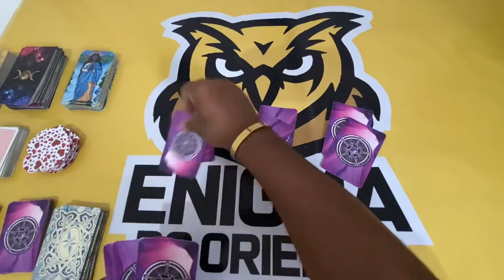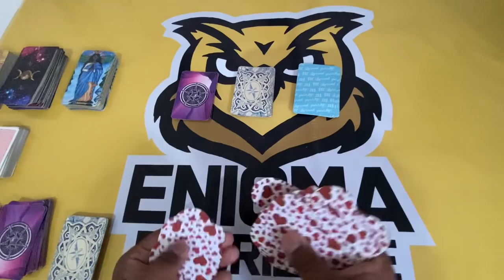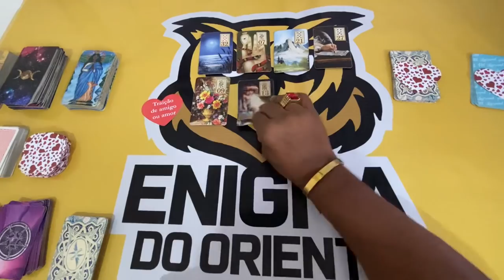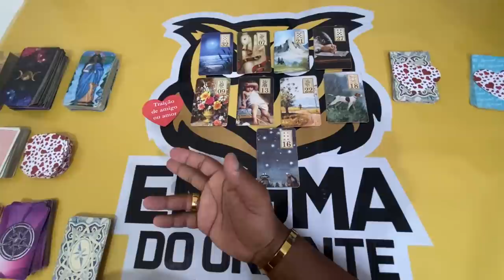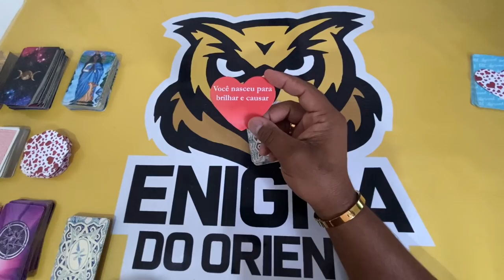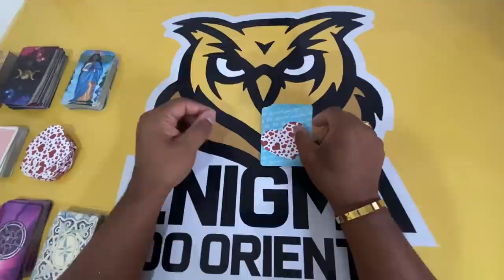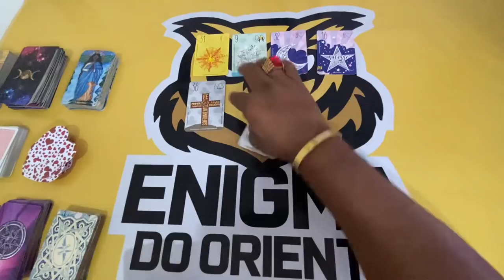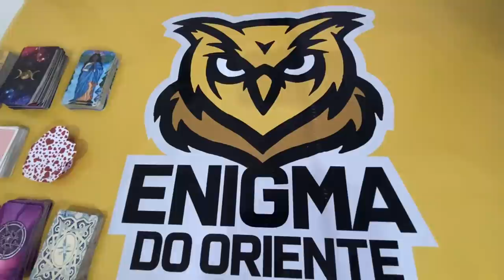ELE HOJE EM RELAÇÃO A VOCÊ! !!💘 [ Tarot Responde ] Tarô [Tarô ] Tarot